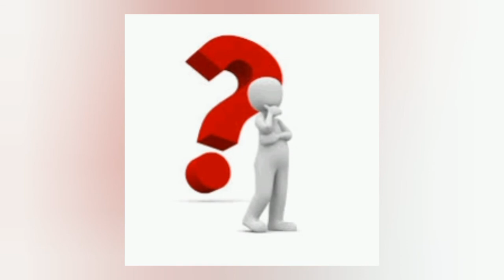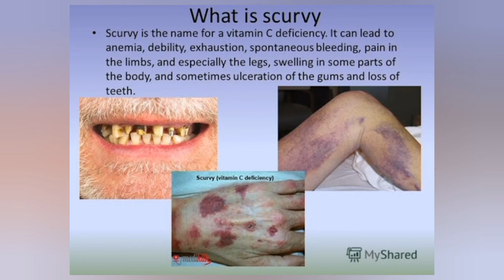Vitamin C - uses, sources and deficiency symptoms / Grade 10/seed of science /2020